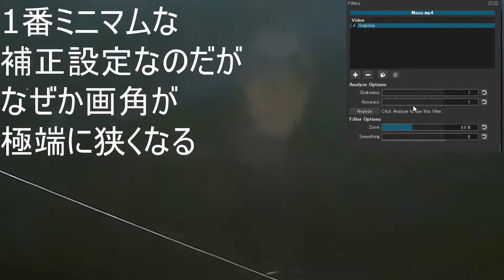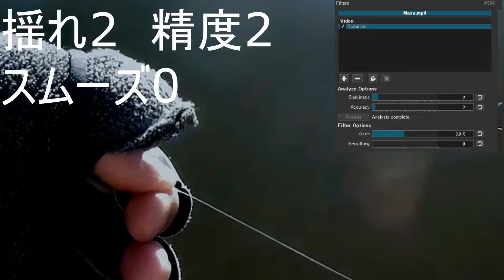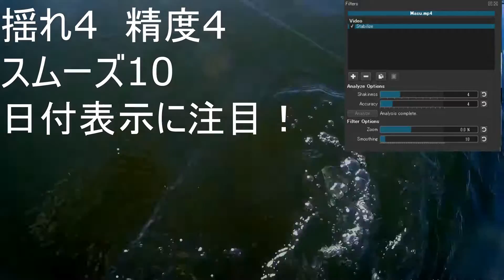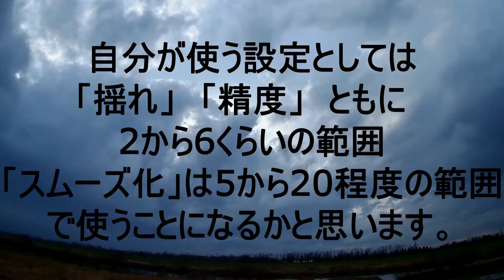Shotcut 無料動画編集ソフト 手ぶれ補正機能を比較vol.01 フリーの動画編集ソフトShotcut フリー アプリ 無料 動画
おすすめ！　無料でここまで出来る
無料動画編集ソフト shotcut　手ぶれ補正の設定を徹底比較！
使用カメラ：
Modohe 4Kアクションカメラ スポーツカメラ 30メートル防水 170度広角レンズ フルHD 4K超高画質　64GB　SDカード対応 1050mAx2電池ー付属　ユニバーサル充電器付き　2.0インチタッチスクリーン WiFi 搭載 リモコン付き

チェストマウント他パーツ：
Ccbetter 50-in-1 Gopro アクセサリー セット アクションカメラ撮影用パーツ for GOPRO HERO6 HERO5 HERO4 HERO3 SJCAM SJ7000 SJ6000 SJ5 SJ4 2018用 アクセサリー

以下動画の文章をそのままテキスト化しました。

original
no efect

1番ミニマムな補正設定なのだが
なぜか画角が極端に狭くなる

デフォルト設定
日付表示に注目！

デフォルト設定のまま
スムーズを60
揺れ4　精度4
スムーズ60

スムーズを0
やはり画角が極端に狭くなる

揺れ2　精度2
スムーズ15

スムーズ0

スムーズ30

スムーズ10
日付表示に注目！

スムーズ20

スムーズ5
日付表示に注目！

スムーズ2

スムーズ1
補正はほぼゼロ、
日付表示に注目！

揺れ6　精度6
スムーズ10

総評：

　「スムーズ化」　の設定は決して0にしてはいけない！
（何故か画角が極端に狭くなり実用的ではないため）

デフォルト設定
スムーズ15
の設定で通常は問題ないかもしれません。

次回は　もっと手ぶれの激しい動画で検証してみたいと思います。

使用している、無料（フリー）動画編集ソフト　Shotcut